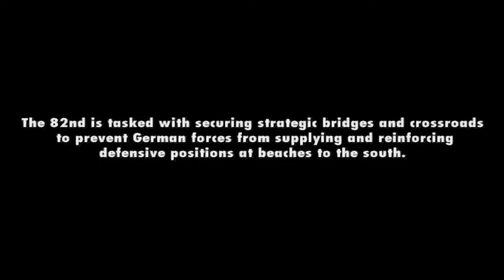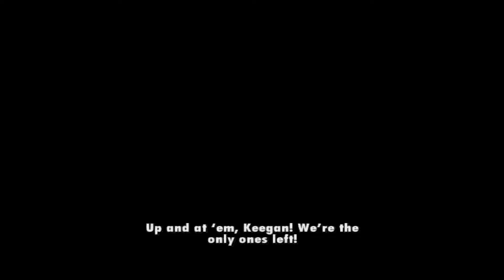Medal of Honor Vanguard | Operation Neptune: Mission 1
Basstergeist goes back to a classic and plays Medal of Honor: Vanguard for PS2.